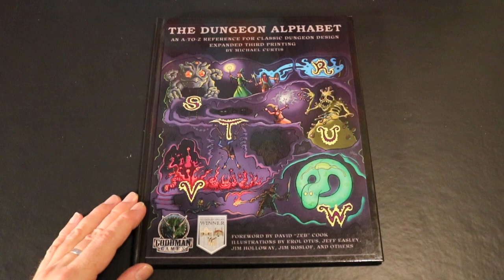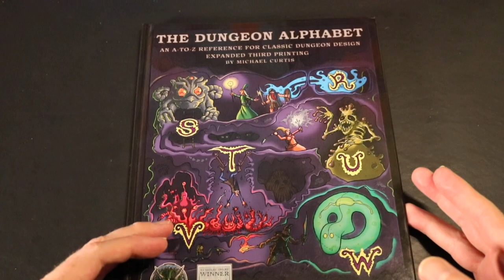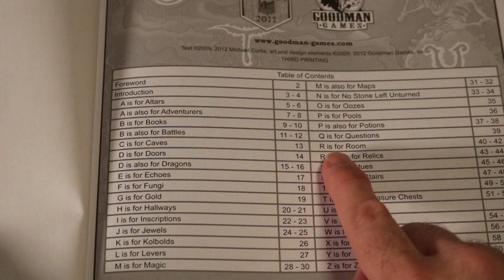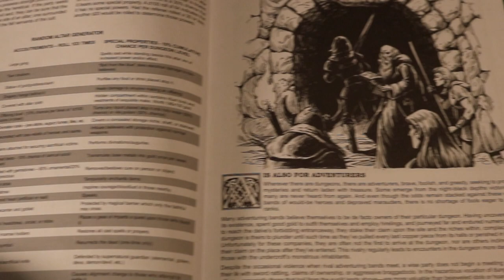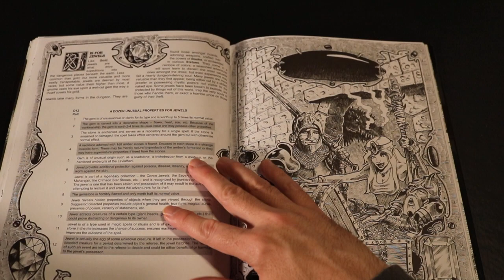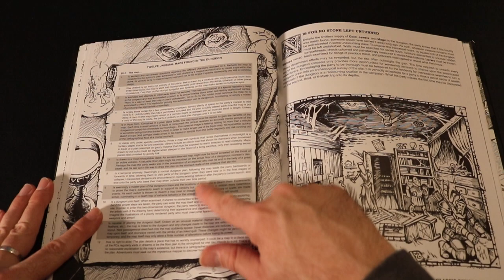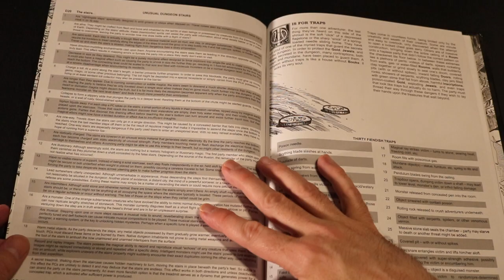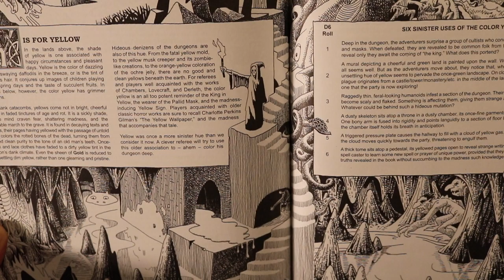The Dungeon Alphabet - Let's Take a Look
Let's take a look at The Dungeon Alphabet, a dungeon-creation supplement from Goodman Games.